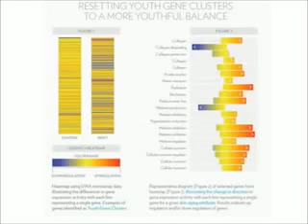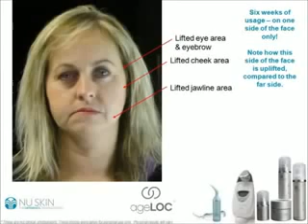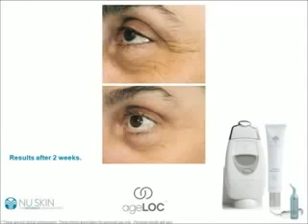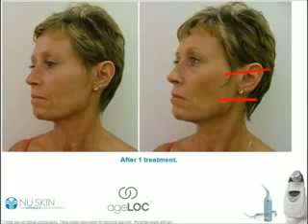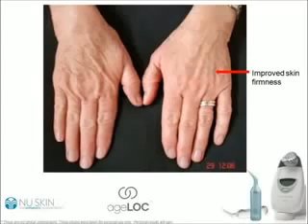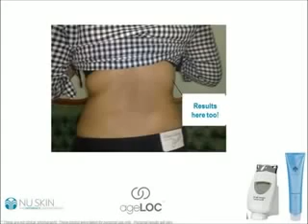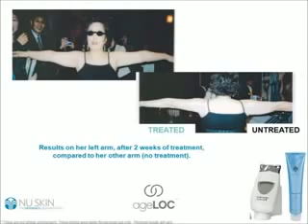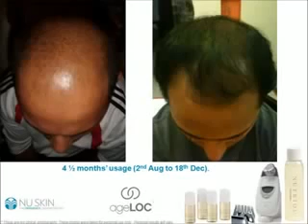ageLOC R2 Before & After Photos 1